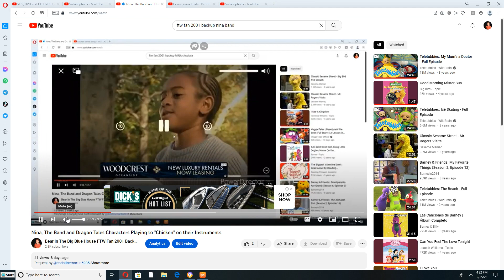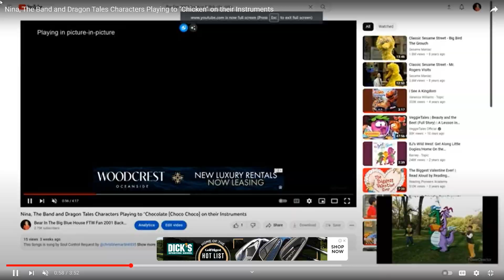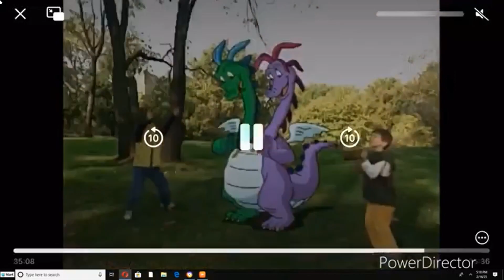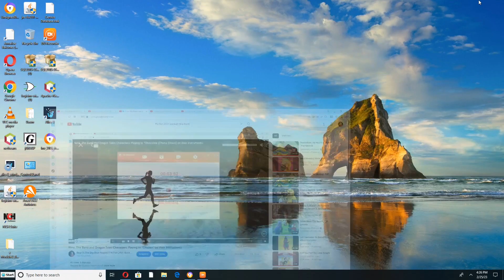Nina, The Band And Dragon Tales Characters Play to "Abba father" 2000 Version on their Instruments